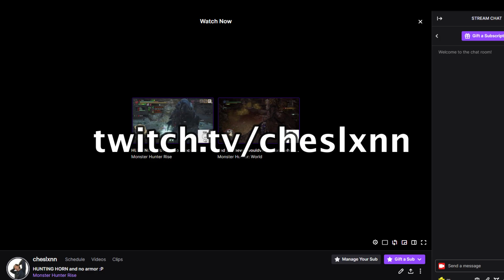I Played ARM WRESTLE SIMULATOR For 24 HOURS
In this video, I play ARM WRESTLE SIMULATOR on Roblox for 24 hours! Watch me as I dominate my opponents, and see how well my wrestling skills have improved!

Follow me using these links!!